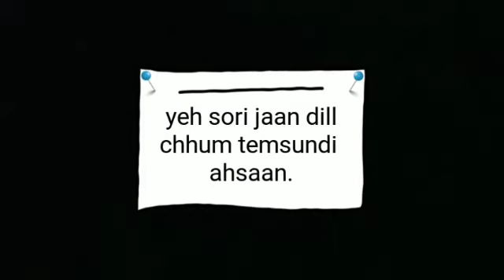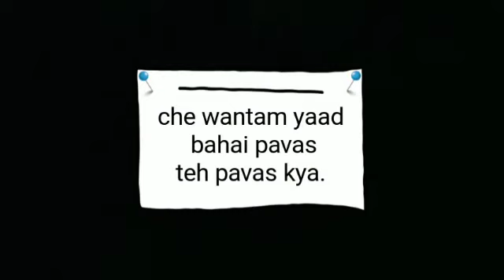heart touching poetry part 3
Heart touching Kashmiri shayari part 3 by MUNTAZIR Nissar. Your suggestions are always welcome so that I can bring more best videos for you. Thanks.